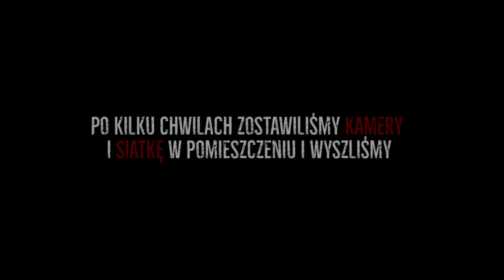NAWIEDZONY DWOREK W NASIELSKU - WIDYWANO TU CZARNĄ POSTAĆ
Legenda głosi, że Ruiny dworku niedaleko Nasielska nawiedza czarna, mistyczna postać, ukazując się przejeżdzającym obok podróżnym. Pogłoski niosą, że zatrzymał się tam kiedyś ojciec ze swoim dzieckiem zafascynowany dworkiem, chcąc zrobić kilka zdjęć. Na chwilę stracił z oczu swojego syna. Po chwili usłyszał, że ten z kimś rozmawia. Na pytanie ojca z kim prowadził rozmowę, chłopak odpowiedział, że z tym czarnym panem, który wyszedł z Ruin. Okoliczni mieszkańcy dają temu wiarę i mówią, że po zmroku widać ze strony Ruin dziwne światła. Czy pogłoska o nawiedzeniu Ruin dworku niedaleko Nasielska jest prawdziwa? Czy to tylko wymysł ludzi lubujących się w creepy pastach? Przekonajcie się sami!